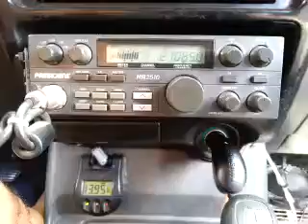10-16-2015 ModSqd 390AL